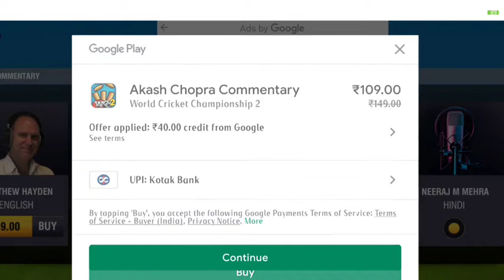Wcc2 All Commentary Unlock Trick 🔥 Wcc2 Commentary Unlock Trick 🔥 Wcc2 me commentary kaise khole